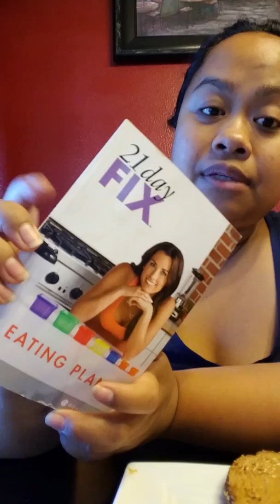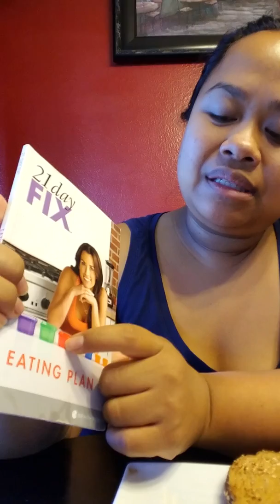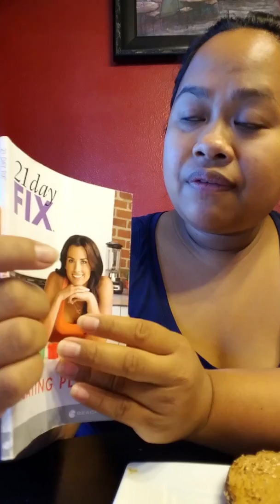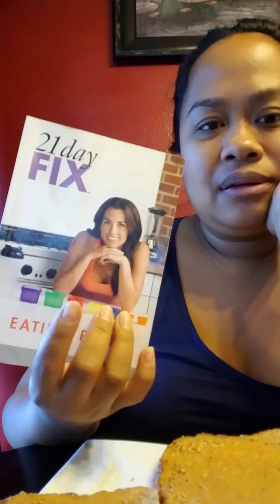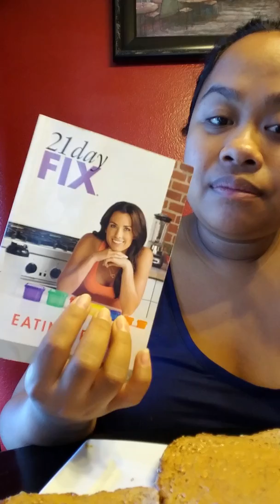Weight Loss Journey Vlog at 2 weeks after giving birth 6/5/16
After things have finally stayed to calm down from giving birth, I share my health and fitness goals while still making sure I have ample breast milk supply for my son.